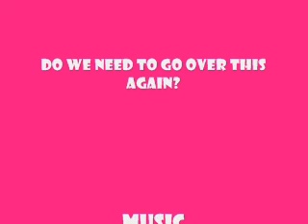The Lamont and Leah Show Ep 5 - Sunburned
Another LnL Productions present Two SDA's Lamont and Leah who talk about sunburn. Having a good time with a few laughs.